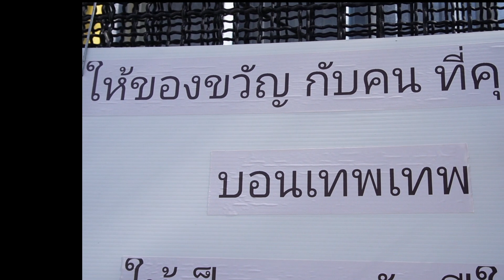ของขวัญ คนรักบอนสี ชุดของขวัญให้คนที่คุณรัก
เหลือ9ต้นบอนสี บอนแรร์ไอเทม ของขวัญ คนรักบอนสี ชุดของขวัญให้คนที่คุณรัก
ส่งมอบความสุข ด้วยบอนสี
บอนสีราชีนีไม้ใบ แนะนำครับ ชุดของขวัญ มอบให้คนที่รักบอนสีแบบถูกใจแน่นอน
ตลาดบอนสี
ตลาดต้นไม้สมบัติบุรี